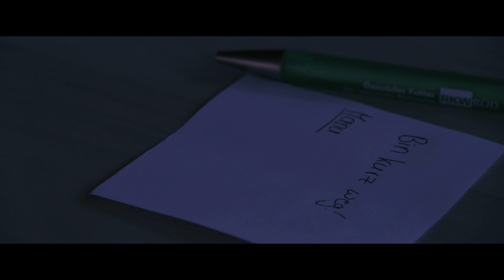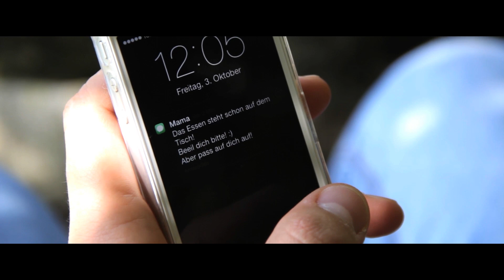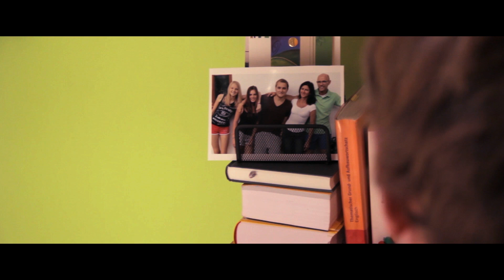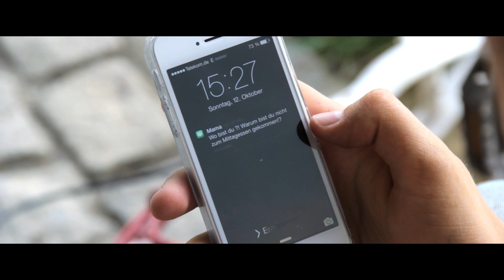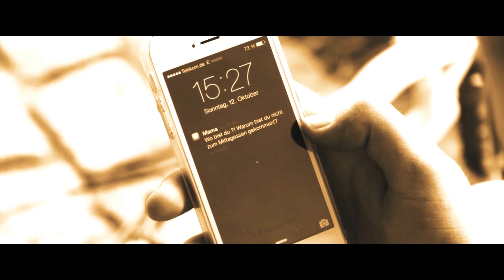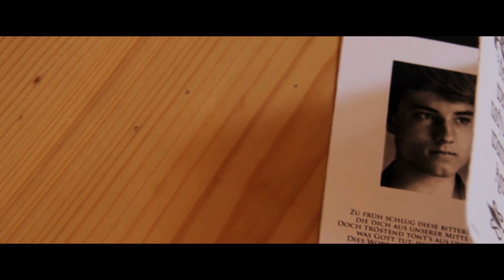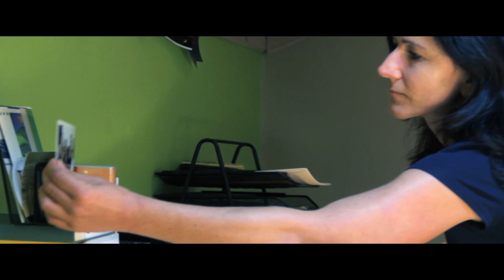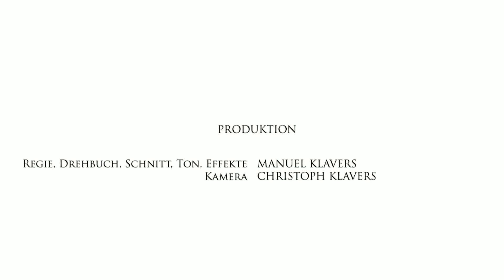BEYOND / Drama Short Film [Eng Sub] / Kurzfilm / Gutendorf Films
Für mehr Infos (auch über neue Projekte) folgt unserer Facebook Seite!

BEYOND hat den Publikumspreis und die Lobende Erwähnung der Jury beim Jufinale Niederbayern 2015 erhalten!

Handlung:
Wie fast jeden Samstag im Sommer fährt Manuel mit seinem Rad auf einen Hügel, um den Sonnenaufgang zu genießen. Doch dieses Mal kommt alles anders: Nach einem Sturz auf dem Heimweg passieren bei ihm zu Hause merkwürdige Dinge...

Ein Film von Manuel Klavers
Regie, Drehbuch, Kamera: Manuel Klavers
Besetzung: Melanie Preiß, Jana Klavers, Anja Klavers, Jürgen Klavers, Manuel Klavers